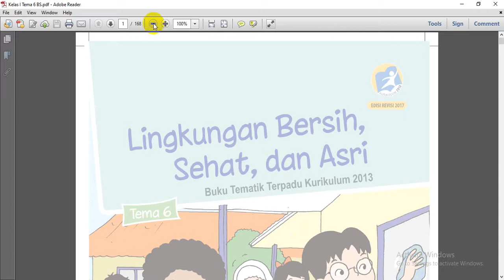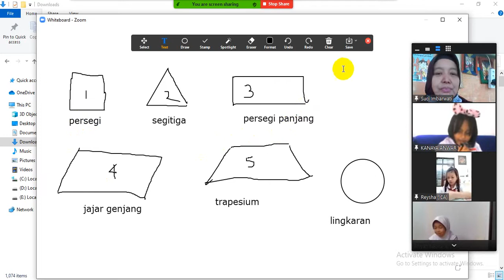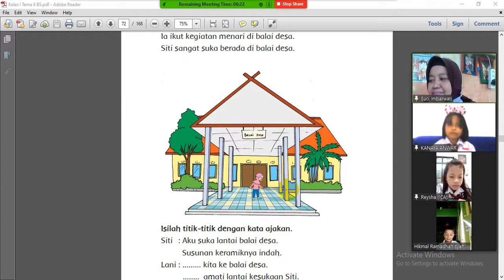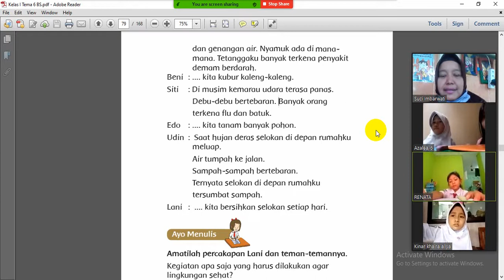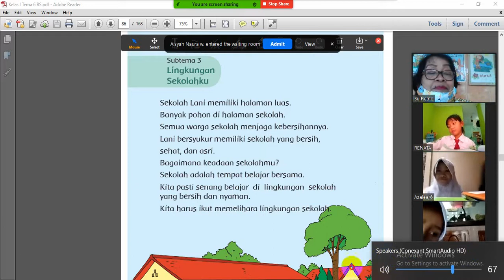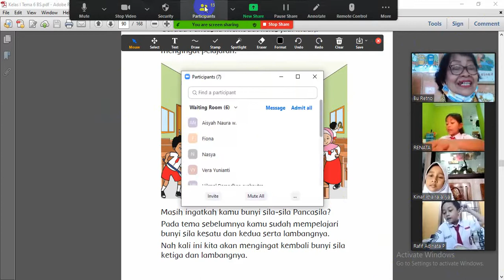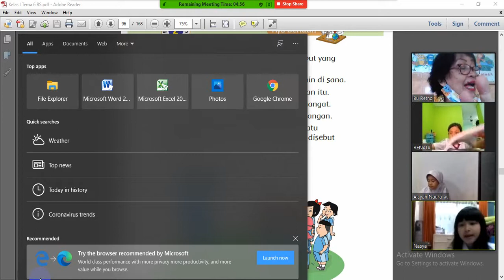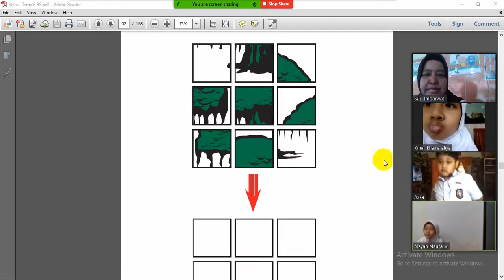Pembelajaran 15 Februari 2021